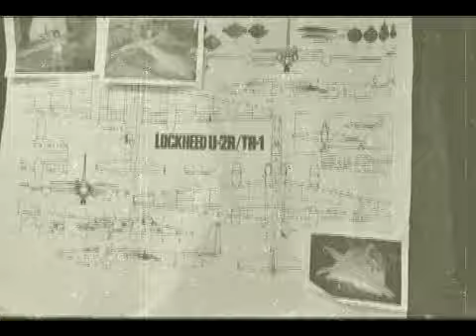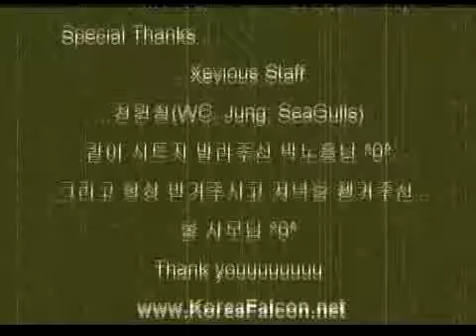2009.Xevious PSS Festival_KoreaFalcon_U2